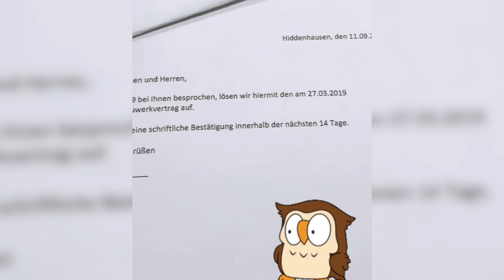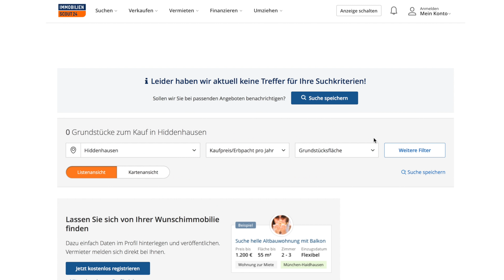Bauvertrag gekündigt! Was ist passiert und wie geht es weiter? 🏡🚫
Heute gibt es leider mal sehr unschöne Neuigkeiten - Vertrag gekündigt, Grundstück futsch! 😕
Alle Infos im Video! ✌🏼